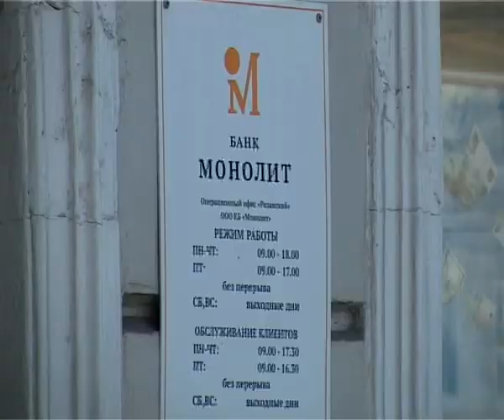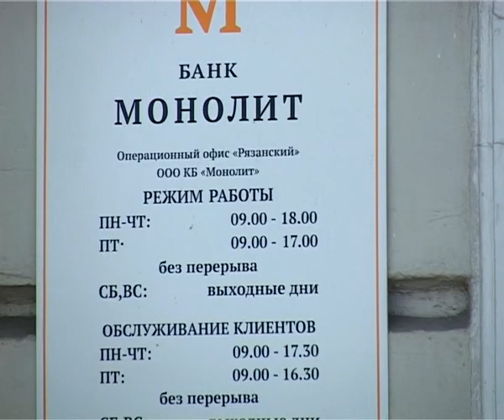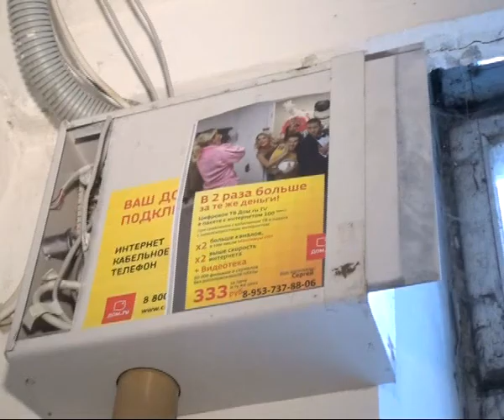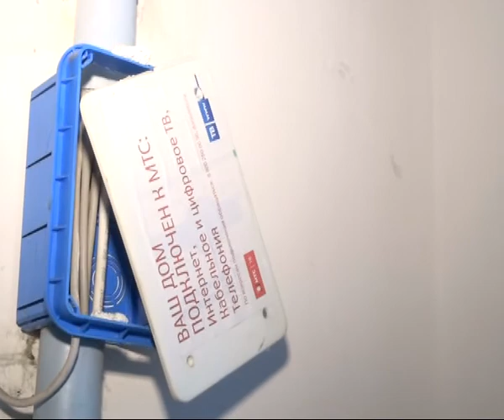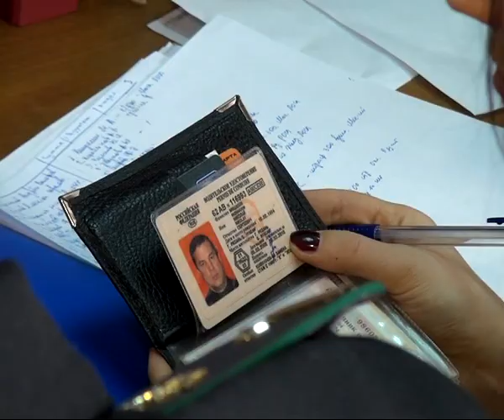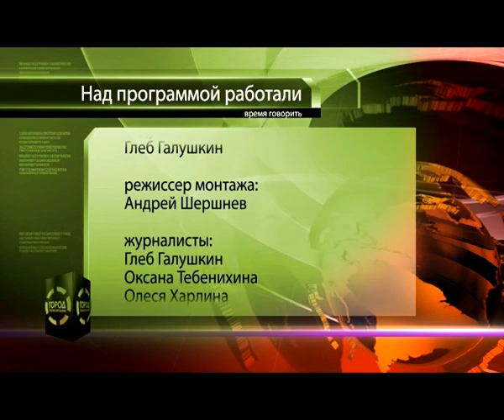Время Говорить - новости Рязани 05.03.14